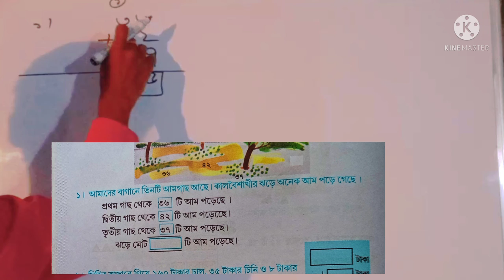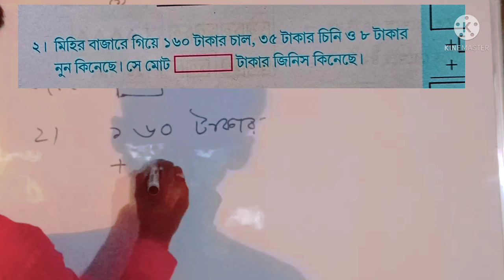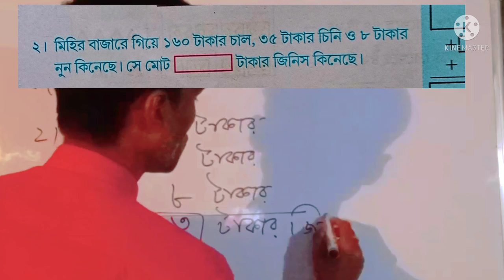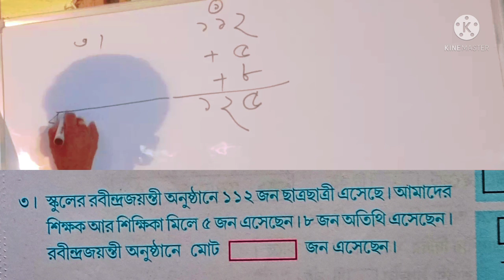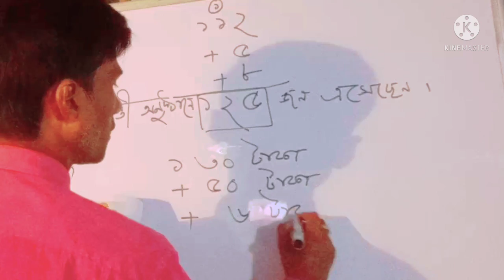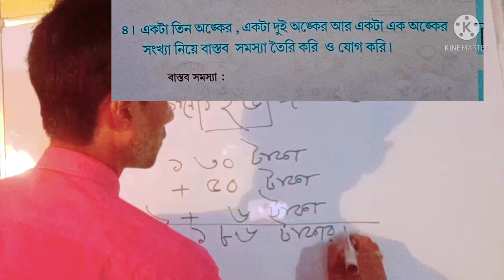AMAR GONIT CLASS 3 PAGE 40//CLASS 3 MATH PAGE NO-40 //CLASS 3 MATHS PAGE NO-40 BENGALI MEDIUM //